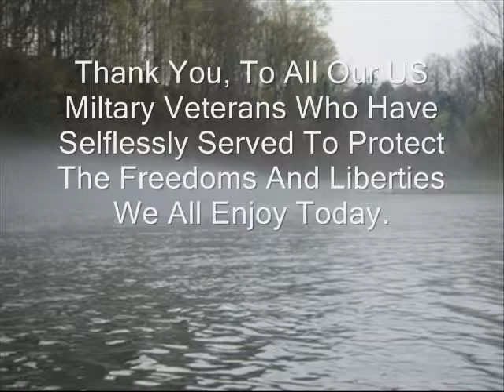NC Fly Fishing Guide Service Project Healing Waters SoHo Trip April 2011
NC Fly Fishing Guide Service, Indian Trail NC,
 PHW 2011 U.S.M.C. Wounded Warrior Bn Fly Fishing Trip, South Holston River, Bluff City, Tennessee